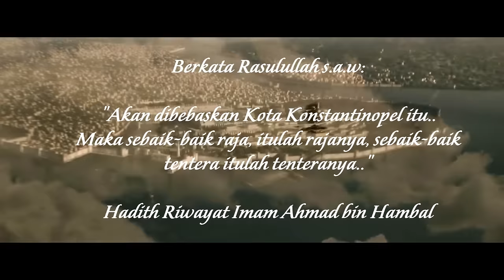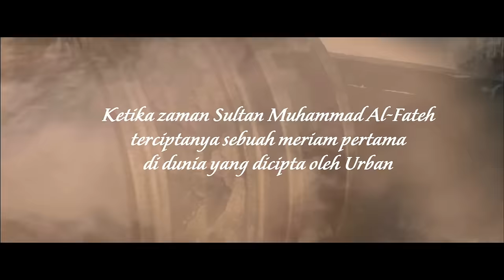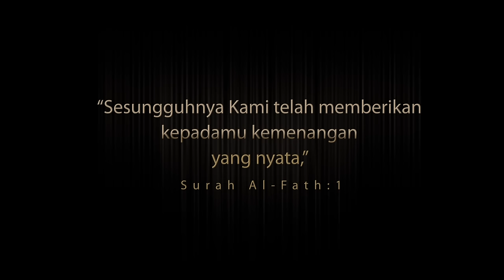Sultan Muhammad Al-Fateh Penakluk Konstantinople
"Kota Konstantinopal akan ditakluk. Sesungguhnya pemerintah yang terbaik adalah pemerintahnya, dan tentera yang terbaik adalah tenteranya." [ HR Ahmad ]

...:::Islam Terbaik Studio:::...